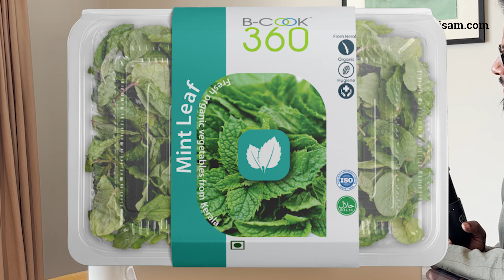കേരളത്തിൽ നിന്നൊരു പച്ചക്കറി ബ്രാൻഡ് | B-Cook 360 | BRANDisam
B-Cook 360
Brite Indus Organic LLP
Kavanad P.O.

ബിസിനസ് പാഠങ്ങൾ, ബിസിനസ് വാർത്തകൾ, ബിസിനസ് രെജിസ്ട്രേഷനുമായി ബന്ധപ്പെട്ട അപ്ഡേറ്റുകൾ, ബിസിനസ് ട്രെയിനിങ്ങുമായി ബന്ധപ്പെട്ട വാർത്തകൾ തുടങ്ങിവയ ലഭിക്കാൻ Grow your business with Siju Rajan എന്ന WhatsApp ഗ്രൂപ്പിൽ join ചെയ്യാം..

Don't call the above number.

Prepare an effective business plan. Attend our two-day one-to-one workshop and make your business model. For more details visit

business videos Malayalam